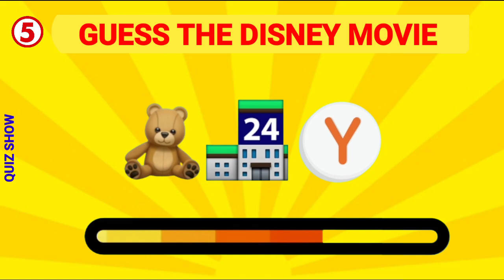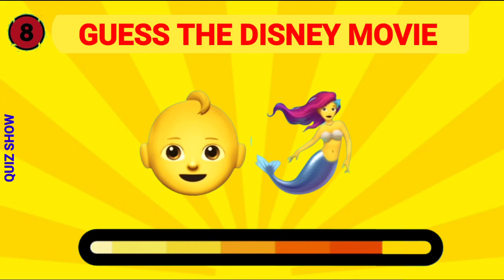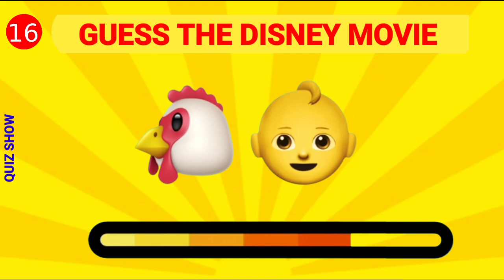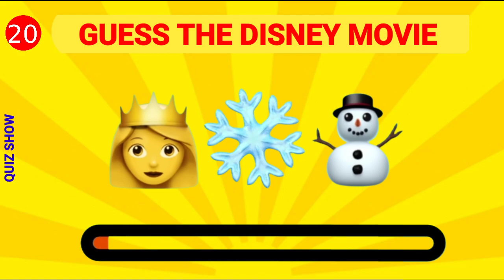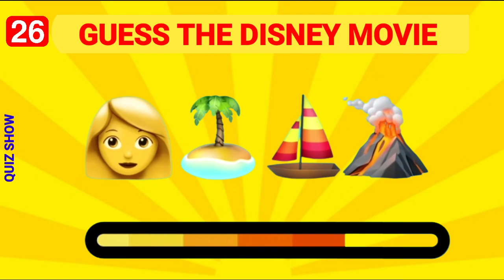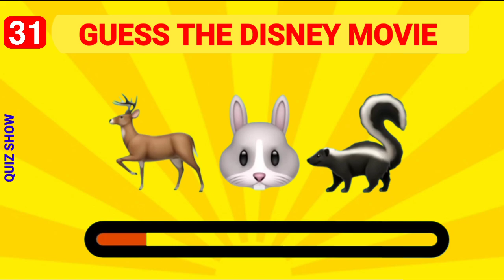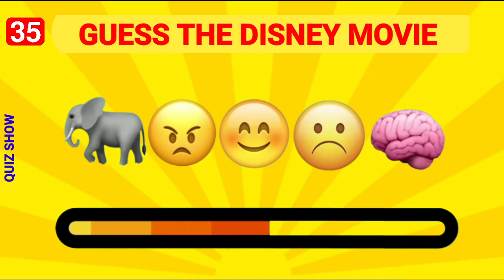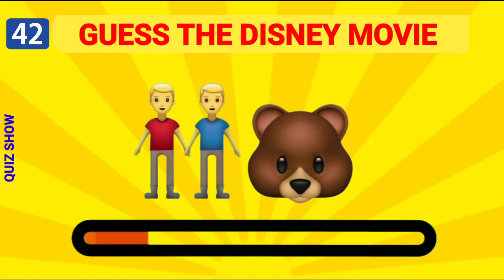Guess The Movie by Emoji | Emoji Quiz